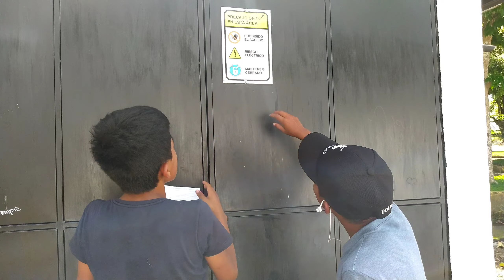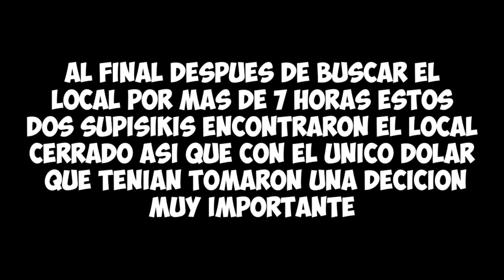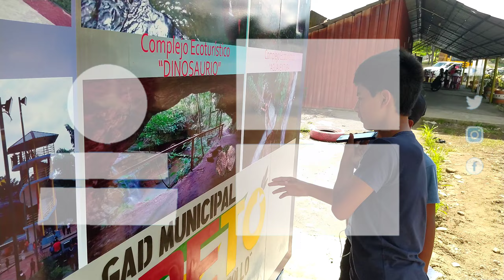🔥Buscando MELLO!!!! 🙂ft Anthony ft Ariel ft PUYUSO💯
🇪🇨Hola qué tal mijines y mijinas esperó que se encuentren súper súper bien hoy venimos con un nuevo vídeo🙂 muy interesante esperamos que les guste el vídeo🔥 no olviden de suscribirse y activar la campanita 🔔cuídense mucho y asomaran en épocas de habrás❤️